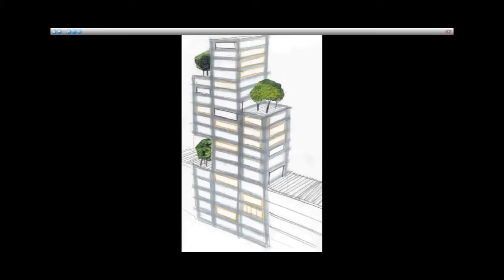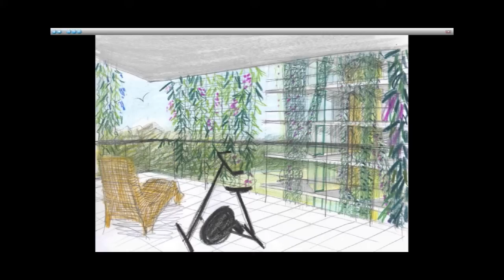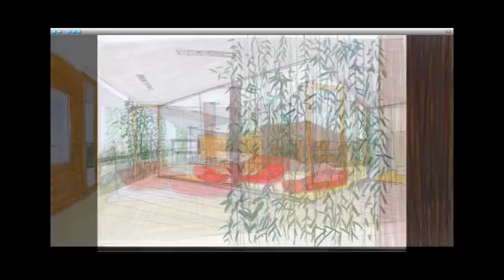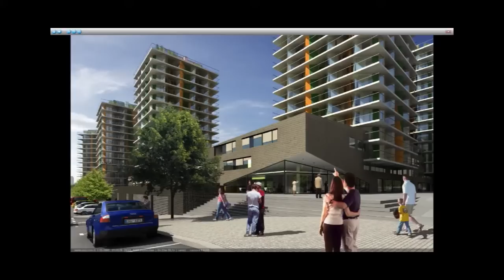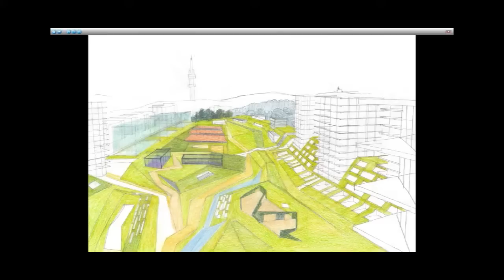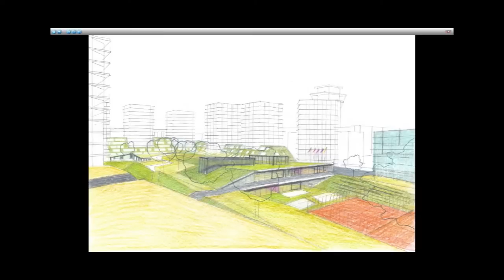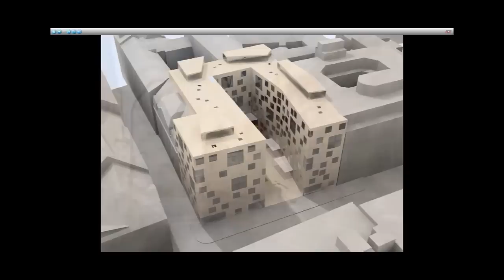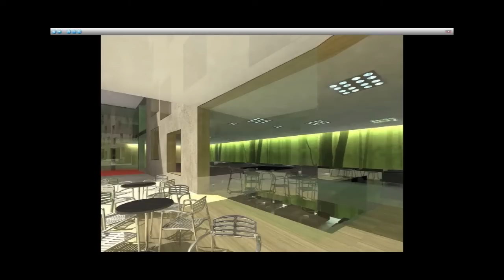A69 part2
druhá část záznamu z přednášky A69 v rámci cyklu aArchitektura ve Zlíně